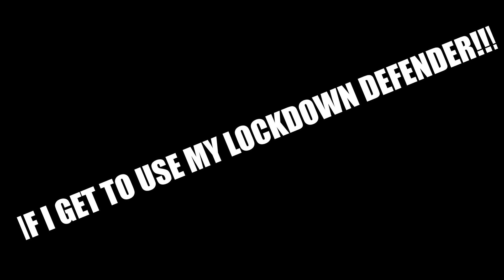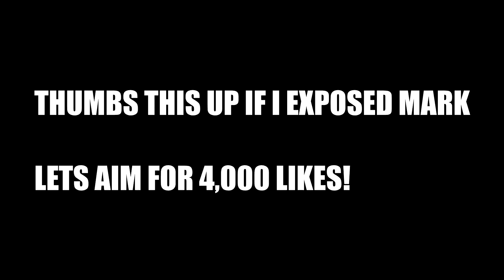DRIBBLE GOD GETS EXPOSED BY A LOCKDOWN DEFENDER 1v1!! HOW TO STOP DRIBBLE GODS NBA 2K17 😂😂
Gamertag: Im Annoyin Huh
PSN: MyParkBully

NBA 2K17 ULTIMATE DRIBBLE GOD EXPOSES ME!? DRIBBLE GOD GETS EXPOSED BY A LOCKDOWN DEFENDER 1v1!! HOW TO STOP DRIBBLE GODS NBA 2K17
Video Credits:
AnnoyingTV